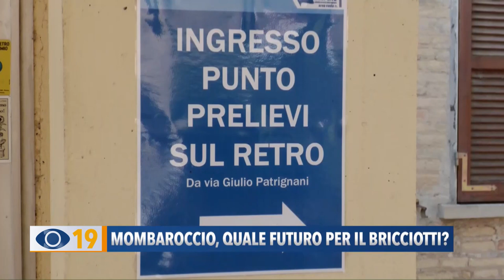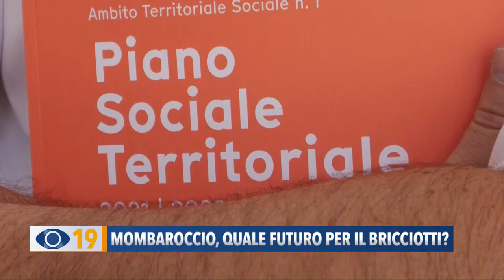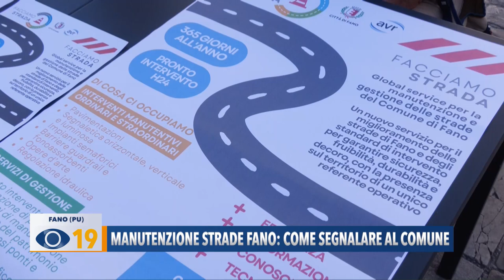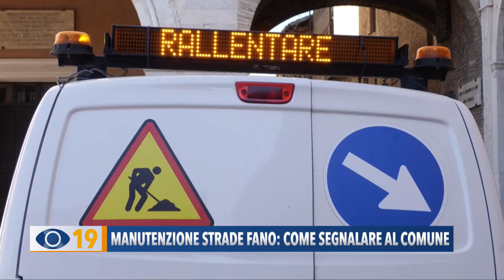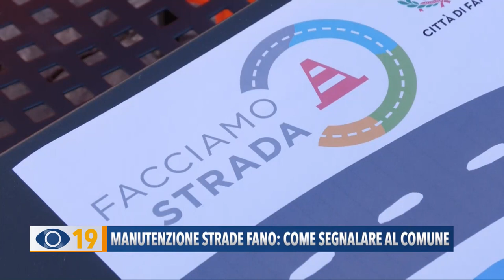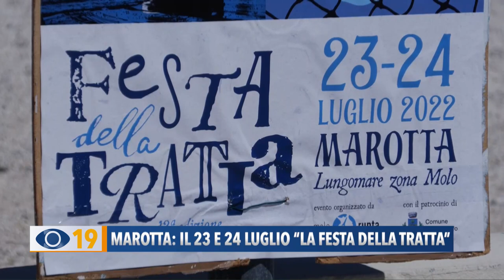Occhio alla Notizia 22 luglio 2022